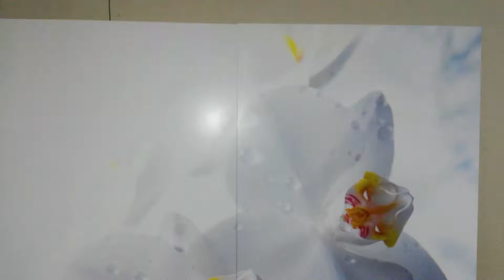Мини шкафчик купе